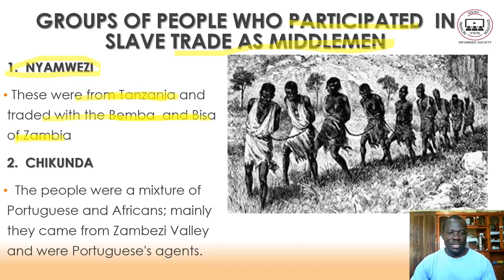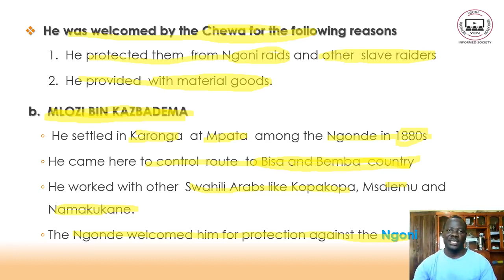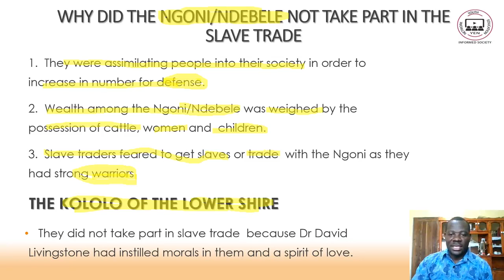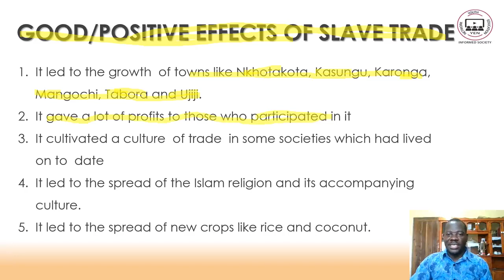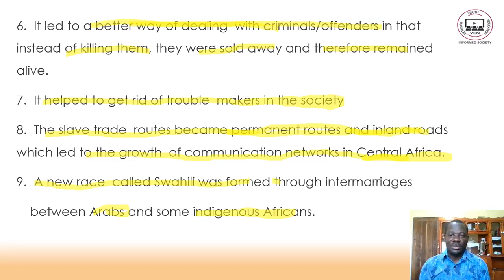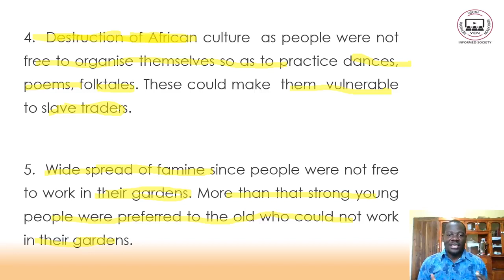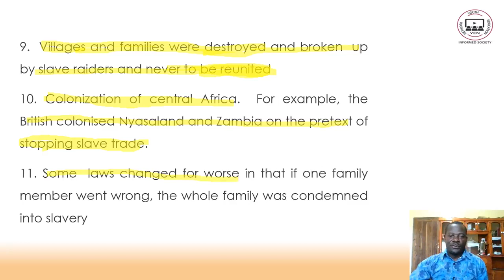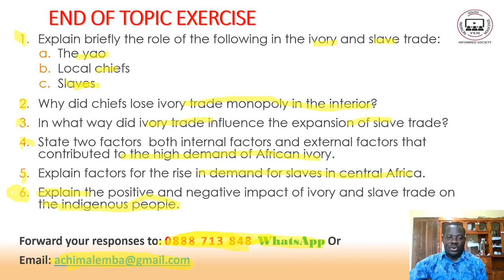History F3 Topic 4 Part 2: Groups Who Participated as Middlemen in SlaveTrade - YEN MALAWI